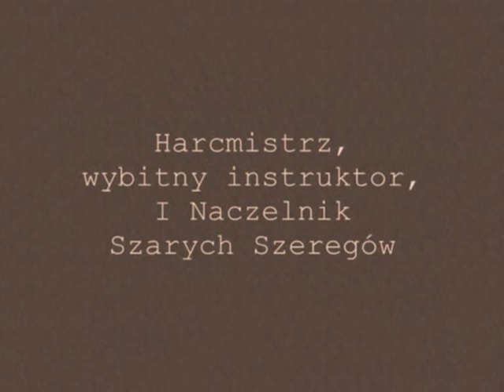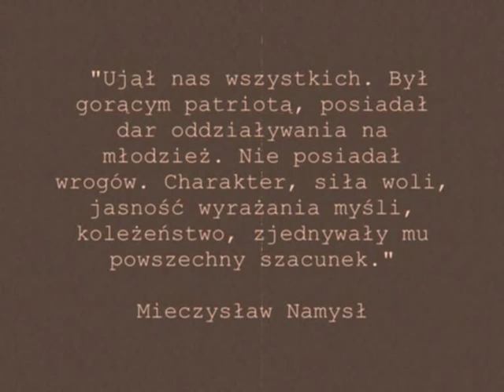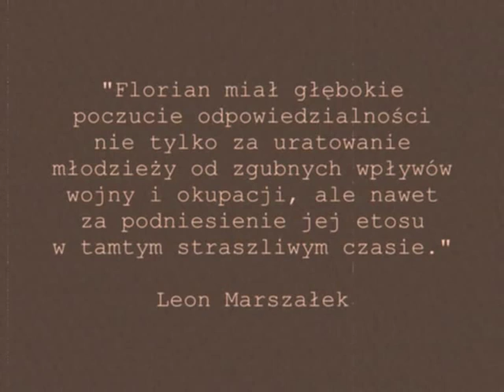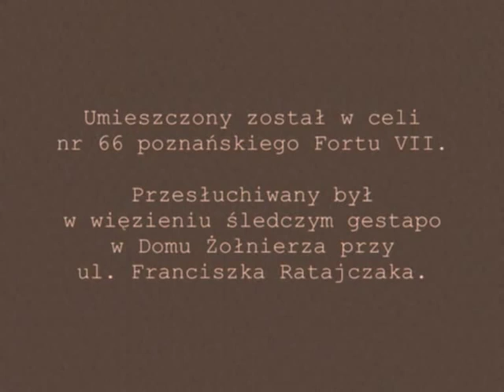Florian Marciniak.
Film o Florianie Marciniaku